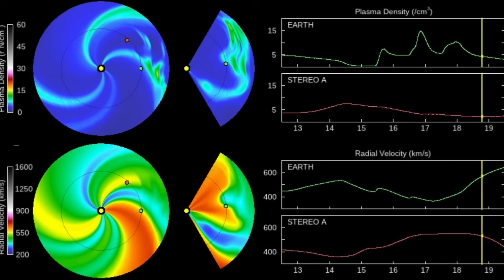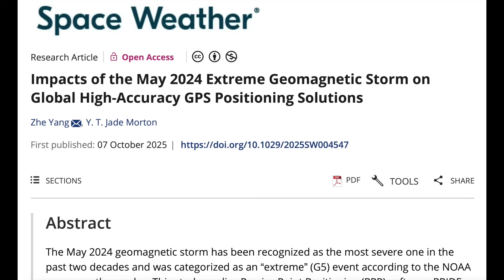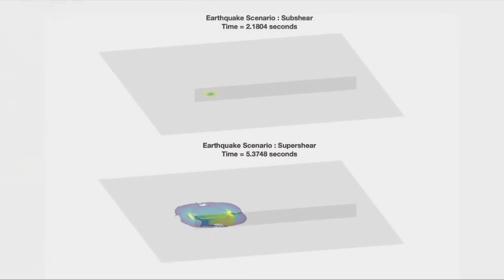4-Way Solar Storm Coming, California Megaquake Forecast | S0 News Oct.15.2025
Book Pre-Orders Are Still In Progress!!! We are working as quickly as possible to get them out!